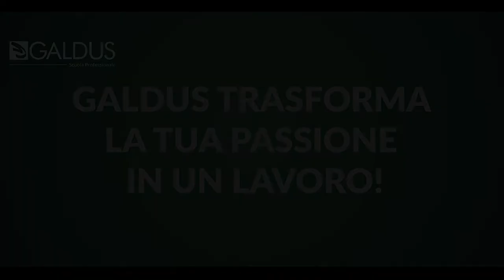Corso Cura del Verde e Zoo Garden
Nuovo corso della scuola professionale Galdus, che permetterà allo studente di qualificarsi in manutenzione, gestione del verde e cura di piccoli animali da compagnia e avrà numerose possibilità professionali nell'ambito green jobs.

Potrà lavorare all'interno di vivai, zoo garden center, punti di vendita del settore, cooperative di manutenzione aree verdi, imprese specializzate in progettazione e realizzazione aree verdi

Sono previsti 2 mesi di stage in azienda al secondo anno.